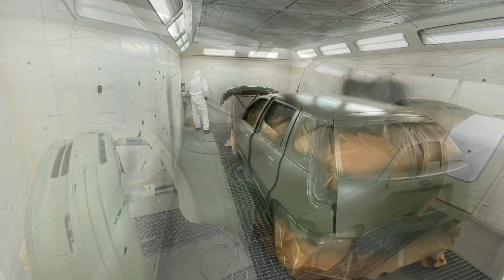Non solo Tesla‼️Continuo comunque a bruciare benzina nel tempo libero‼️🤭😂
Se vuoi seguirmi anche su TikTok

La mia attrezzatura:
-dji action cam2